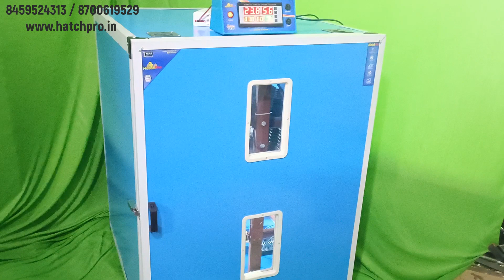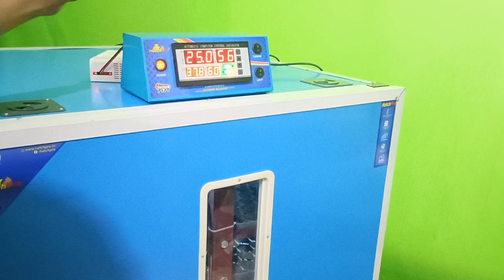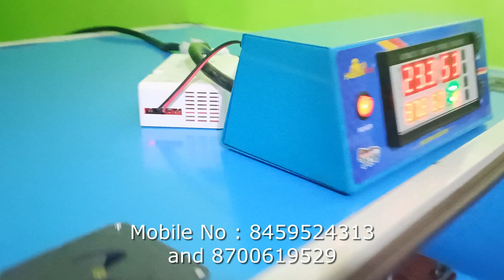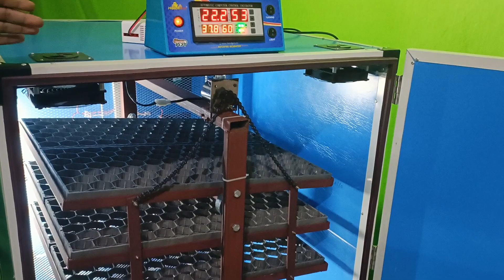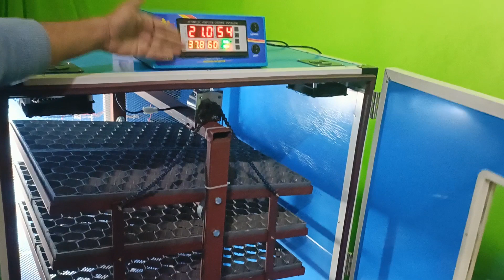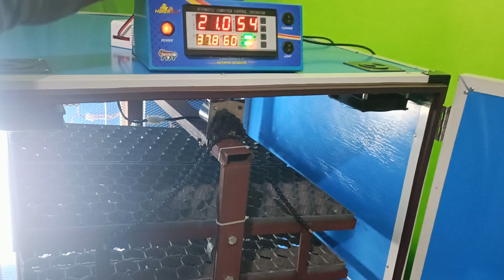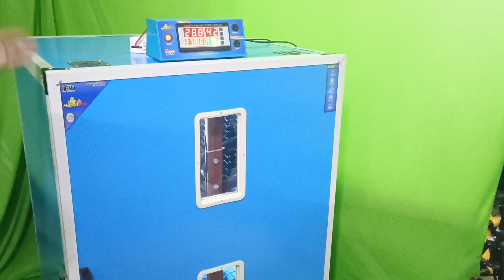how to use Hatchpro 600 fully automatic egg incubator with industrial trolley | hatching machine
600 medium eggs, including chicken, kadaknath, and desi hatching eggs, can be hatched in this HatchPro completely automatic egg incubator. It is also capable of hatching 600 duck eggs. It includes an egg turning system of industrial quality. It is fully automatic egg hatching machine with automatic temperature control , automatic humidity control and turning control

Features :-
1.  WORK ON AC SUPPLY AND INVERTER: - .It works with both 220 AC Supply and Inverter

2. 600 EGGS CAPACITY :- It can hatch up to 600 medium sized eggs like chicken hatching eggs, kadaknath ,desi , duck eggs etc,

3. HIGH GRADE INSULATED METAL BODY : - Its body is made up of 30 mm insulated metal body . Life of this body is very high.It will maintain the temperature and humidity for longer time.

4. INDUSTRIAL EGG TURNING TROLLEY: - It is movable egg turning trolley which make it very easy to move in and out of egg incubator .There are three plastic trays that can hold 204 eggs arranged in a row. There are five such rows. Thus, the overall egg capacity is close to 612